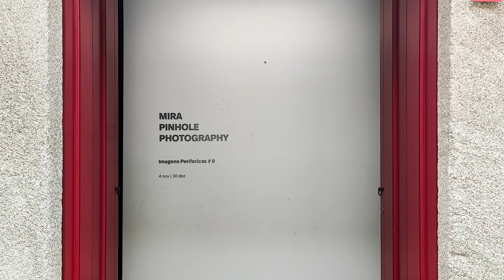Imagens Periféricas #9 | MIRA Pinhole Photography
Porto, from November 4th to December 30th, 2023

The photographs in the exhibition are the result of the 9th international open call, developed by MIRA FORUM. We intend to bring together a significant set of photographs taken with pinhole cameras, built, adapted or acquired, using any sensitive material, analog or digital and that, in some way, are representative of the great plasticity of this technique. We received photographs from all over the world!
The organizing committee, made up of 5 members - Adelino Marques, António Martins Teixeira, Augusto Lemos, João Lafuente and Rui Apolinário – was responsible for selecting the photographs to be included in the exhibition.

The simultaneity of two exhibitions - MIRA Mobile Prize and MIRA Pinhole Photography - reflects the way MIRA positions itself in relation to photography. We appreciate the speed of photography in recording and editing provided by cell phone technology and the slowness of pinhole in which technology is absent.

We receive with similar enthusiasm the works that bring us the views, emotions and feelings of different parts of the world. All different but all testifying that we are humanity. The works exhibited and projected are testimony that pinhole photography has followers who keep alive, in the contemporary world, the magic of one of the oldest forms of photography.